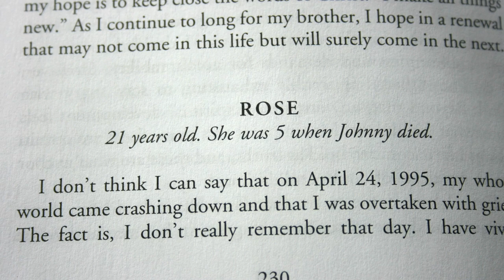A Grief Unveiled by Gregory Floyd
A candid account of sudden grief and faith that has inspired thousands

Gregory Floyd’s journey through grief after the tragic death of his youngest son recounts the full impact of such a loss on a typical Catholic family. In this expanded edition, he more than ever before allows the reader into his heart as he grapples with emotions that question the goodness of God in the midst of unbearable grief. He also answers the question: What is it like to live with such grief ten, fifteen, twenty years later?
With brutal honesty, this loving father openly reveals the depths of his pain as he struggles to maintain faith and provide leadership for his family. He also reflects as he watches his other children mature, get married, and begin their own independent lives in the time since his son’s death. Each of the children adds his and her own brief reflections in a special appendix to this important volume.